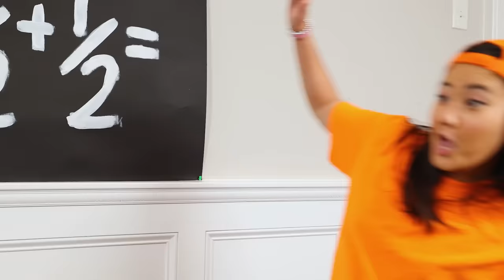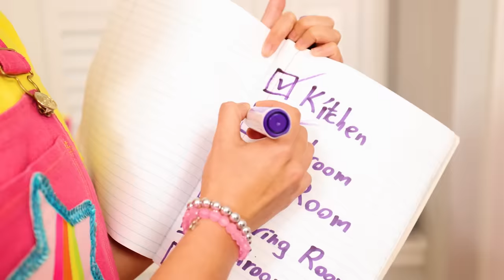Ellie and Jimmy Adopt a Dog | Ellie Sparkles Show